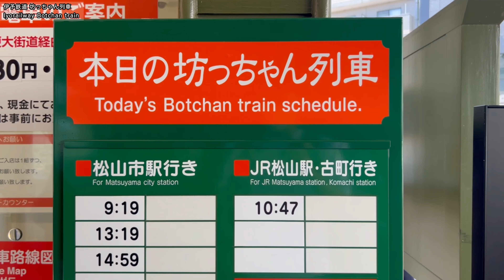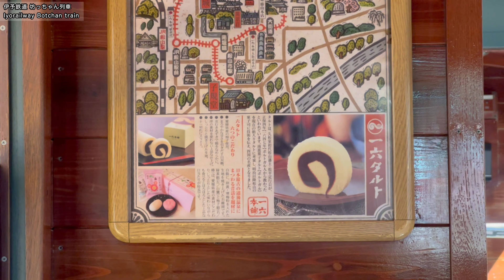【乗り物好きの松山観光】高い運賃と思いきや、坊っちゃん列車は凄かった！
🗓愛媛・松山で訪れた観光スポットなど⏰
道後温泉本館(修理中)・道後温泉別館飛鳥乃湯泉・伊予鉄坊っちゃん列車
いよてつ高島屋大観覧車くるりん・宇和海アンパンマン列車・松山駅

【おトクなチケット】
乗 車  区 間：道後温泉〜松山市駅(坊っちゃん列車 伊予鉄道)
　　　　　　伊予市駅〜松山駅(宇和海アンパンマン列車 JR四国)
使用きっぷ：バースデイきっぷ3日間(グリーン車)・坊っちゃん列車乗車券

【Time Code】
00:00 ダイジェスト・オープニング
00:16 道後温泉を散策
03:28 伊予鉄 坊っちゃん列車
10:43 観覧車と伊予鉄ミュージアムを見学
12:08 宇和海アンパンマン列車に乗車
14:45 松山駅で列車を見る
再生ありがとうございます。旅行先の散策動画、ミュージアム・イベント
のほか、ディズニーや乗り物にまつわる動画を中心に更新しています。
これから訪れる方の参考や旅行気分を味わっていただければ嬉しいです。